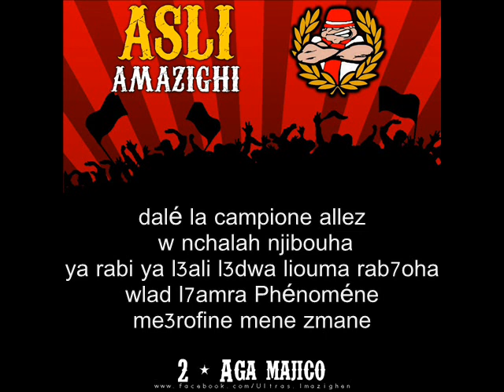Ultras Imazighen - Album " Asli Amazighi " - AGA MAGICO